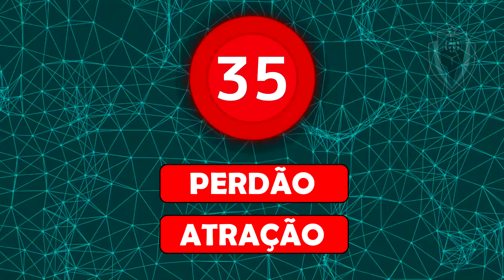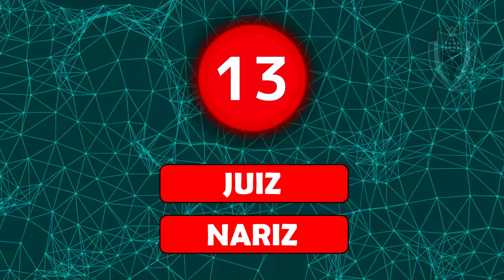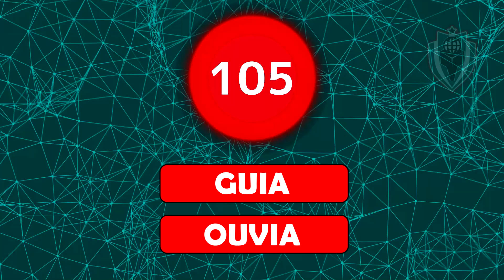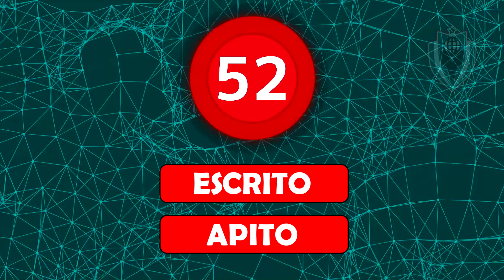APRENDA A RIMAR - MELHORE SEU FREESTYLE TREINO 04